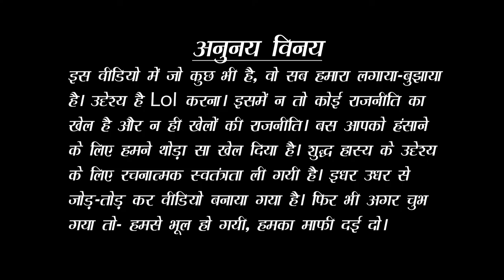Ama Jane Do with Mulayam Singh Yadav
ये कोई सचमुच की बातचीत नहीं है. इसे जोड़-तोड़ कर बनाया गया है. शुद्ध हास्य के लिए है. इसे कतई गंभीरता से न लें.